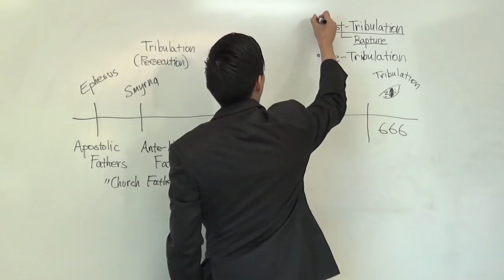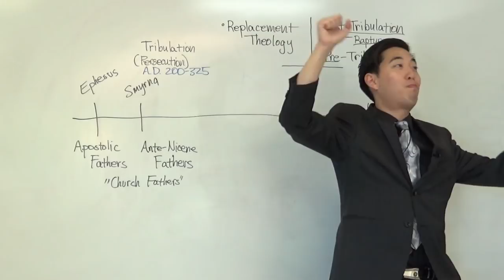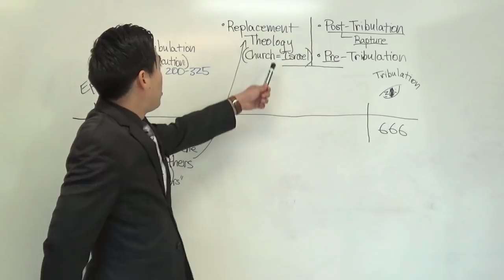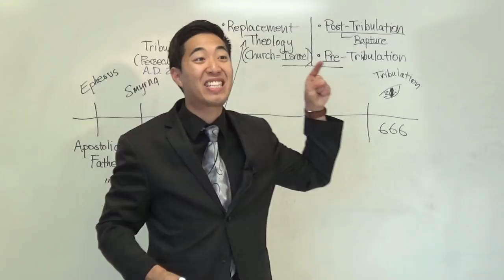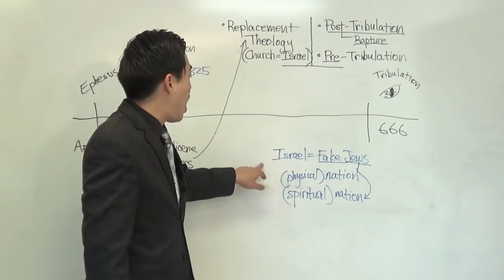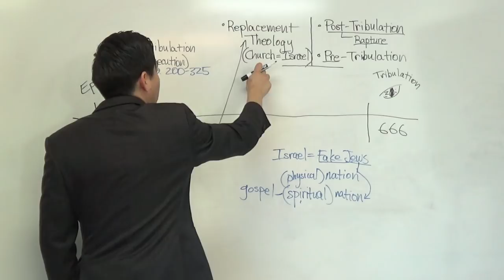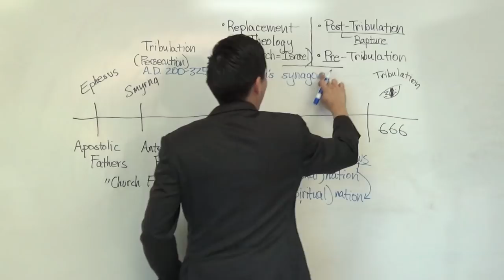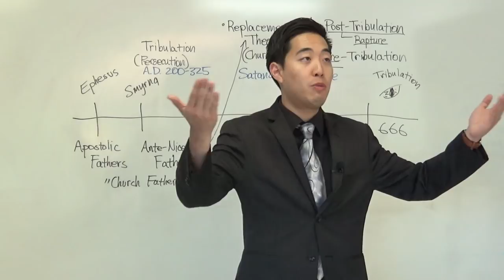Exposing the REAL Synagogue of Satan (Rev. 2:9b) | Dr. Gene Kim